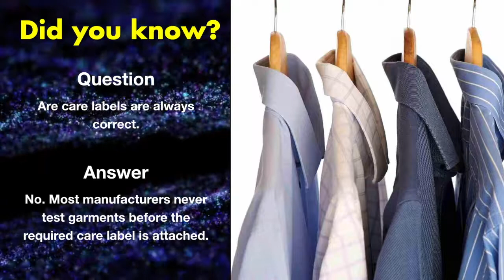Digital Signage Save On Dry Cleaning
Digital Signage In Store Promotions for Save On Dry Cleaners in Sacramento California